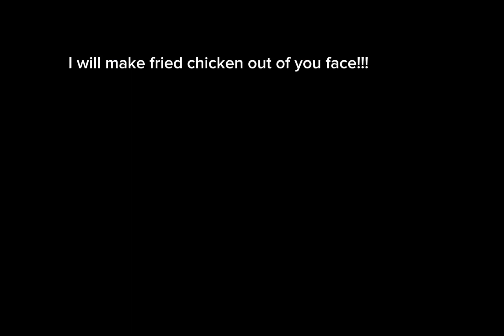Skibidi toilet 57 with subtitles